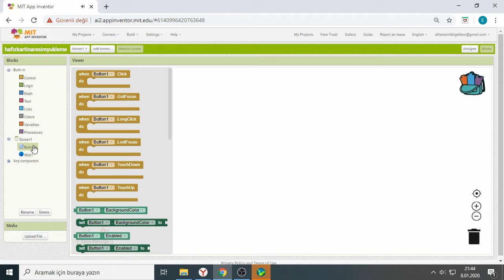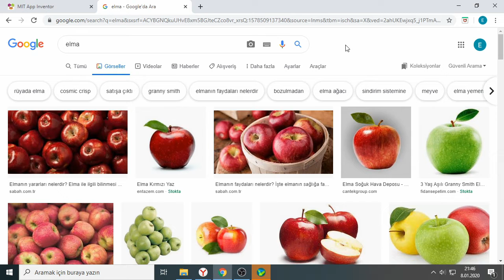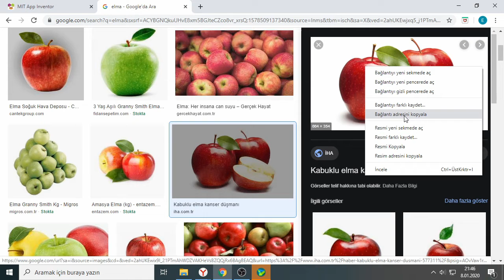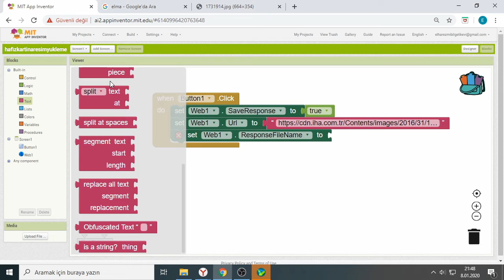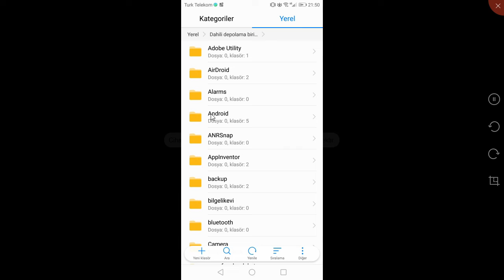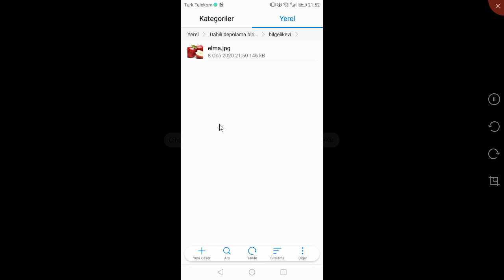App Inventor2-Ders47-Hafıza Kartına İnternetten Resim İndirme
Uygulamanızda resimleri internet üzerinden hafıza kartına istediğiniz yere indirebilirsiniz. Detaylar videomuzda...